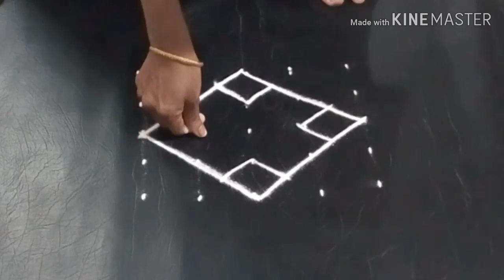Margazhi colour rangoli / Lotus rangoli designs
Simple small rangoli designs